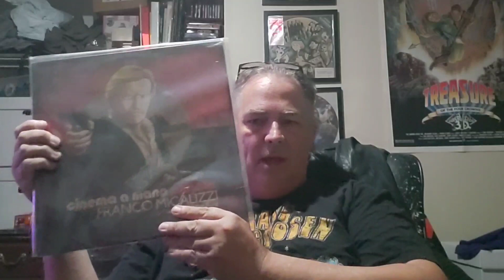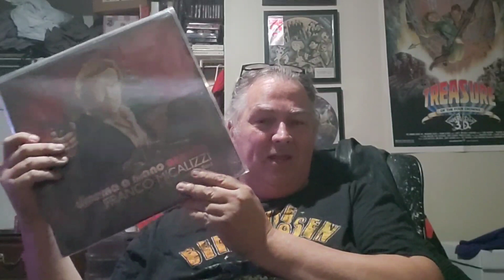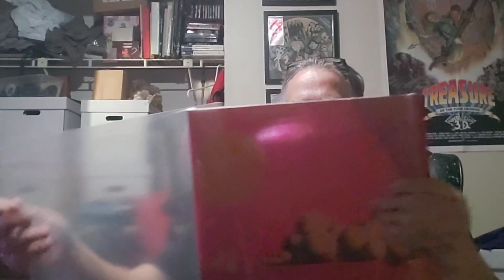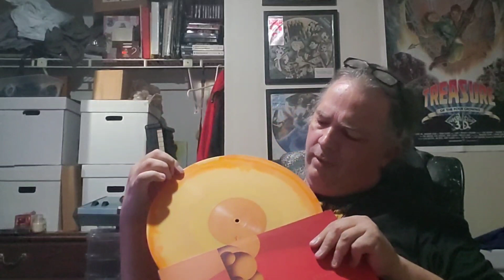WEIRD SPINS SOUNDTRACK SATURDAY : FRANCO MICALIZZI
Weird Spins with Docion sharing a downright incredible record. Franco Micalizzi and the Bubbling Big Band perform Micalizzi's original works from the films of Humberto Lenzi, Sergio Martino and Ovidio Assonitud. this album kicks so much axx. Amazing!